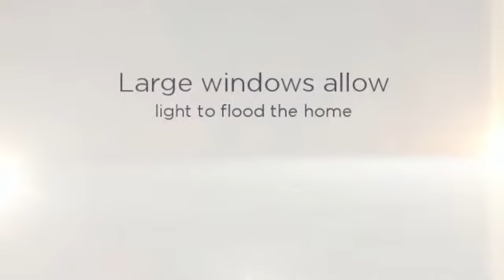43 Shawglen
Jim Cooper - Sales Representative - Remax Metro-City presents 43 Shawglen. Located in the desirable Stonebridge Golf Community.